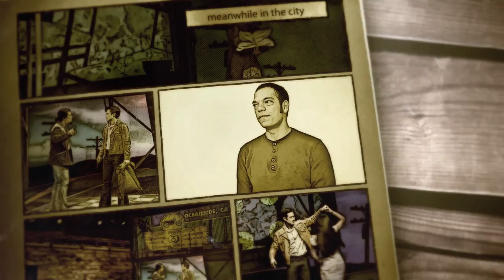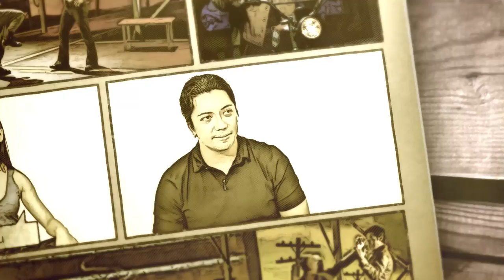Enter the World of Vietgone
This is a peek behind the scenes at 'Vietgone', the hit play now Off-Broadway!

VIETGONE
New York premiere by Qui Nguyen
Directed by May Adrales
With Jon Hoche, Jennifer Ikeda, Raymond Lee, Samantha Quan, Paco Tolson

A modern twist on the All-American love story, Qui Nguyen’s (She Kills Monsters) new play Vietgone pulses with contemporary energy. It’s the classic story of boy meets girl – except this boy and girl are refugees from the Vietnam War newly settled in a relocation camp inside Middle America. Borrowing elements from the world of up-to-the-minute popular culture to recreate the playwright’s own parents’ meeting, Vietgone ranges from hilarity to heart-wrenching drama. Nguyen and director May Adrales (Luce) skip through time and around the globe to present a fresh theatrical take on a moving account of one real family’s history.